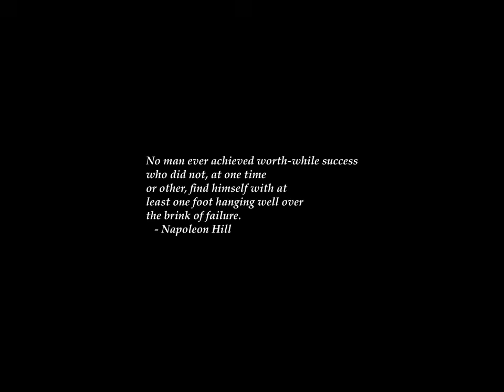Sunrise Time-lapse: Saturday, November 16, 2024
On this day:
   Opening of the Suez Canal, 1869
   Albert Hofmann synthesizes LSD in Switzerland, 1938
   Bilbo reaches the Lonely Mountain
   Oklahoma Heritage Week in Oklahoma
   Bill Ham first demonstrates his psychedelic "Light Show", 1965
   International Day for Tolerance

Today's random fortune, quote, or snark:
Health nuts are going to feel stupid someday, lying in hospitals dying
of nothing.
        -- Redd Foxx